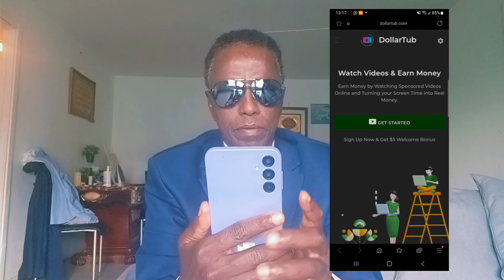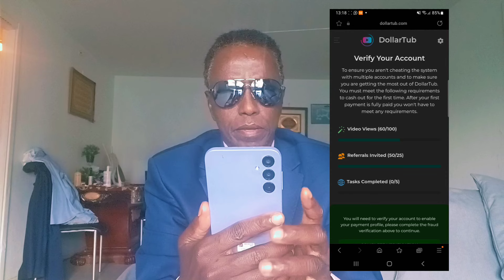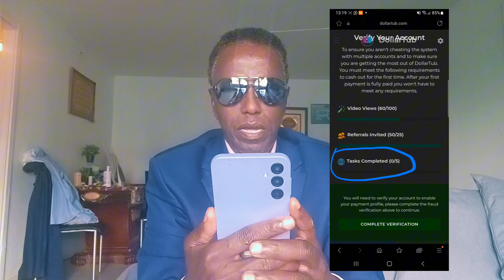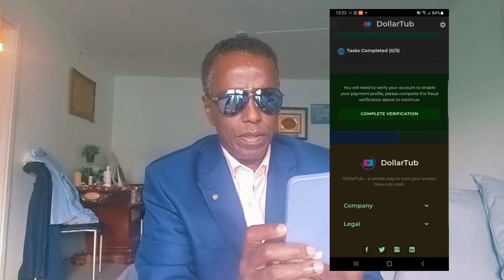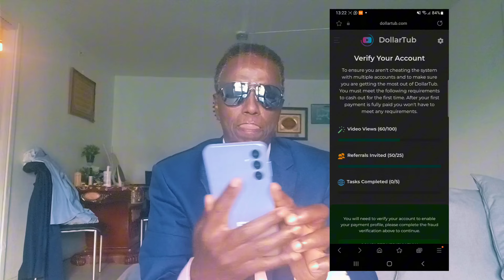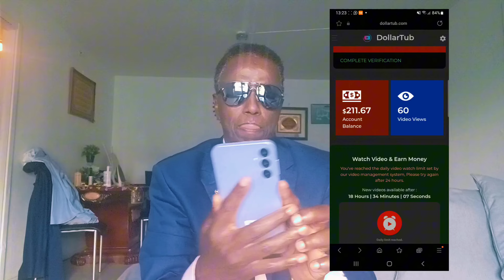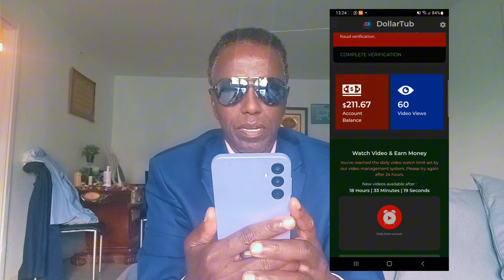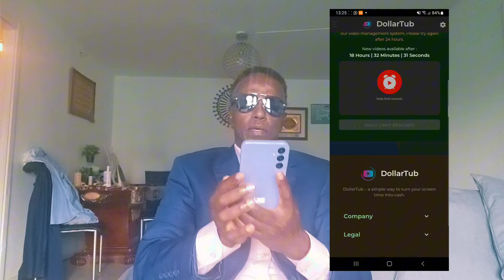WARCUSUB OO XANBAARSAN FARIIN MUHIIM AH OO KU WAJAHAN ASXAABTA NAGU XIRAN SWTV OO AY GAARTAY FARIIN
WARCUSUB OO XANBAARSAN FARIIN MUHIIM AH OO KU WAJAHAN ASXAABTA NAGU XIRAN SWTV OO AY GAARTAY FARIIN HORE OO LAGU